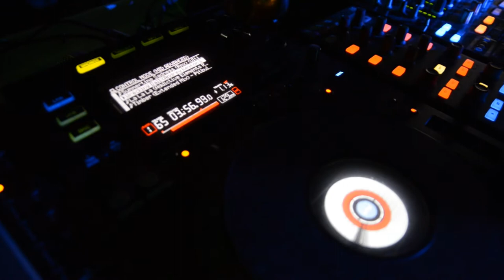Deejay Fire in the mix Music by DjPiridelmar ft Bruno soares Studio Club